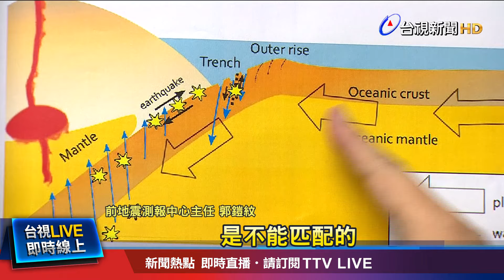日本海溝東側「強震少」 學者：能量釋放不平衡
日本311大地震將滿13週年，日本陸續有不少專家都提到「外隆起地震」發生的可能性，這種地震，一但規模達8以上，恐怕引發30米海嘯。前地震測報中心主任「郭鎧紋」表示，因為根據 歷史資料，海溝兩側的地震，釋放能量 應該是差不多的，但現在西側有11起，規模7以上地震，但東側只有2起，能量釋放不均，加上東側出現許多新的「正斷層」，不排除未來有可能發生規模8以上的大地震，提醒要去日本的旅客得特別注意。